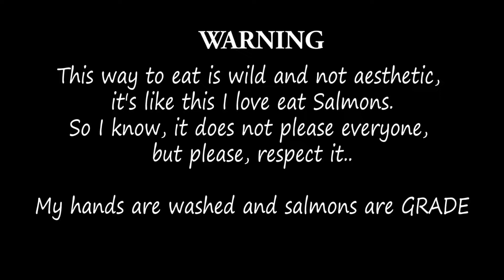BIG ASMR SALMONS _____ BIG BITES _ SAVAGE EATING _ wooOOooww